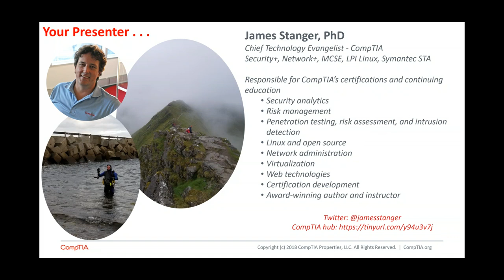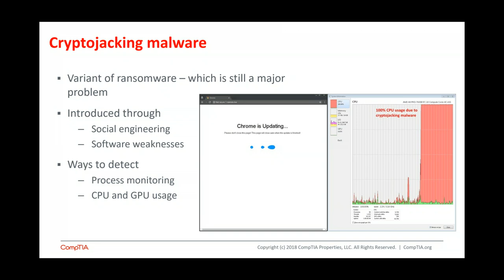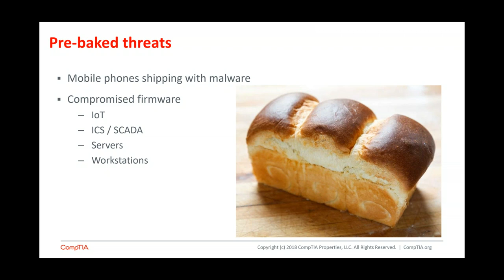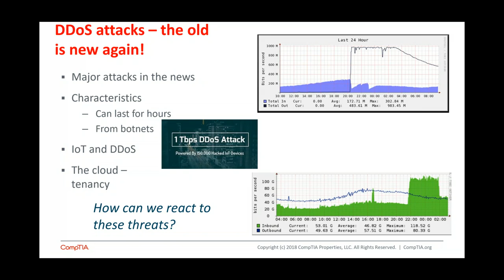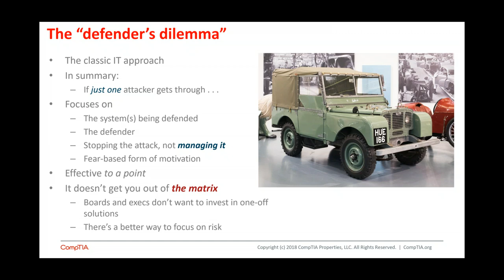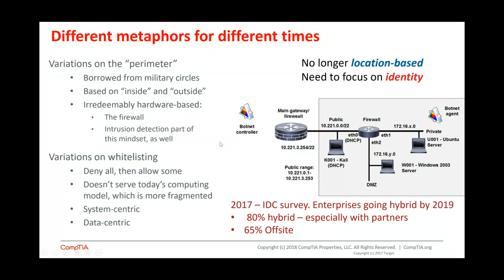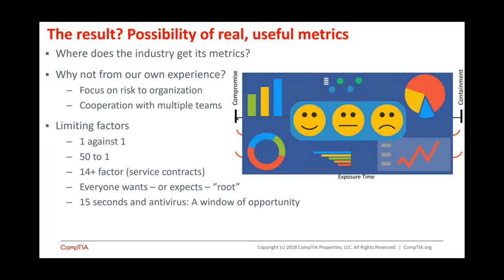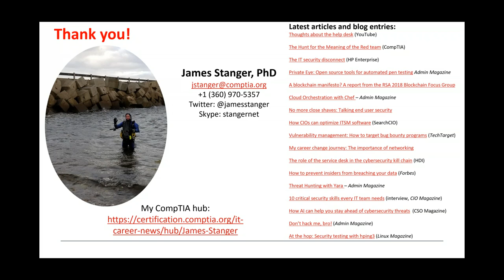The State of Security: Techniques for Managing Risk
Attackers and defenders alike are taking more subtle and sophisticated approaches to security issues today. There’s no one technical or managerial “silver bullet” to resolve these issues with the snap of a finger. To learn more about how organizations today are managing risk in more sophisticated ways, please join Dr. James Stanger as he discusses the current attack landscape, how defenders are managing risk by shifting away from the “defender’s dilemma,” and the implications of this shift to today’s cybersecurity workforce. This webinar will look the overall cybersecurity landscape, and what it means for you today, and into the future. Topics include:

• The ever-evolving attack landscape
• The constantly shifting defenders landscape
• Moving from the “defender’s dilemma”
• Detection and response methodologies, including new ways that existing teams work together
• Organizing a business to derive maximum benefit from security controls